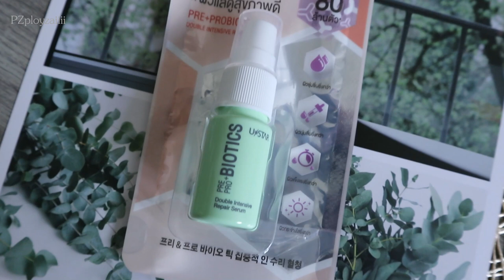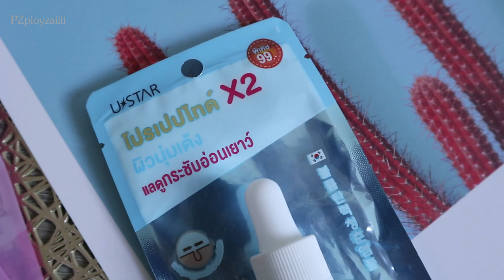Ustar Dropper เซรั่มถูกและดี เห็นผลจริง แก้ทุกปัญหาของผิวหน้า | PZployzaiiii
Ustar Dropper
U STAR PRE+PROBIOTICS DOUBLE INTENSIVE REPAIR SERUM 10 กรัม 99 บาท
USTAR SUPER 8 HYA VIT C WATERY DROP AMPOULE​ 9 กรัม 99บาท
USTAR 2 PRO-PEPTIDE PORELESS WATERY DROP AMPOULE 9 กรัม 99บาท

วางจำหน่ายแล้วที่ 24Catalog ในร้าน 7-Eleven
ร้านค้าที่ร่วมรายการทั่วประเทศ
Lazada : U STAR ( THAILAND ) CO.,LTD
ทางแบรนด์ส่งสินค้ามาให้ลองใช้ค่ะ